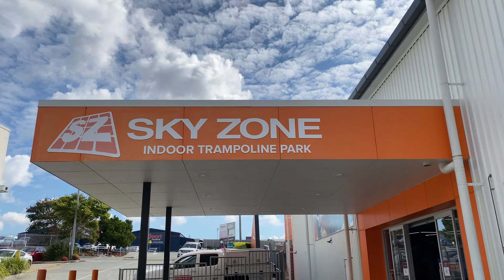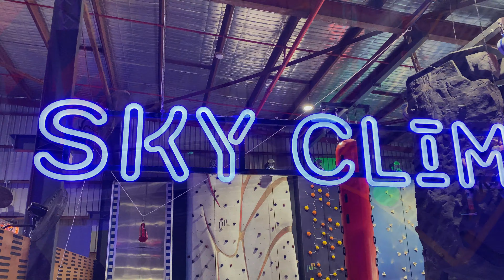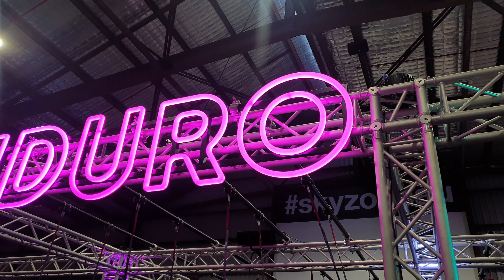Sky Zone! Ismael's Birthday Party/ La fiesta de cumpleaños de Ismael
Nos fuimos a Sky Zone a celebrar el cumpleaños de Ismael, recuerda que pasar tiempo con nuestros  hijos no es tiempo perdido es un tiempo bien invertido. gracias por seguirnos un like nos gustaria recibir de ti, al igual suscribete a nuestro canal ayudanos a que este canal cresca para seguir difrutando de mas diversion.